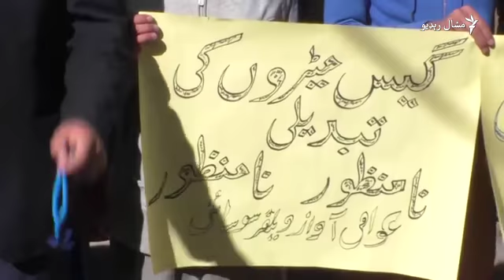د کوټې اوسېدونکي له حکومته ګېس غواړي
د بلوچستان په مرکز کوټه کې د یخي زیاتېدو وروسته د ښار په ځینو برخو کې د ګېس فشار کم شوي دي چې له کبله یې خلک له ډېرو ستونزو سره مخامخ شوي. په دې اړه د ایوب ترین ویډیويي رپورټ وګورئ.